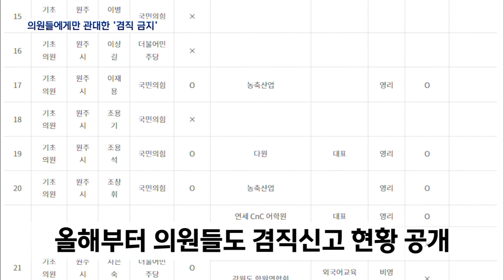2022. 09. 28 [원주MBC] 의원에게 관대, 직원에겐 엄격한 '겸직 금지'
■ ◀ＡＮＣ▶

 환경미화원이 지역축제위원장을 겸했다가
중징계 처분을 받게 될 상황이라는 소식을

지역의 기초 의원들 역시 신고하지 않고
겸직을 하는 사례가 많지만 이를 제재할
수단이 아예 없습니다.

고위직의 이해충돌을 방지하기 위해
만들어진 법이 낮은 직급의 직원에게만
엄격하다는 지적입니다.

이병선 기잡니다.

           ◀ＥＮＤ▶
           ◀ＶＣＲ▶

 원주시 시설관리공단 소속 환경미화원
조한경 씨는 지역축제 위원장을 겸하고 있다가
신고를 하지 않았다는 절차적인 이유로
징계에 회부됐습니다.

법률명은 각기 다르지만 겸직 금지 의무는
대부분의 공무원 조직, 지방공기업 등에
유사하게 적용됩니다.

선출직 공무원인 기초·광역 의원들도
크게 다르지 않아서,

(cg)
지방자치법 제43조에
겸직과 관련된 금지 규정이 명문화돼 있습니다.

공무원이나 공립학교 교사처럼 공공 영역의
직업이나, 지자체에서 운영비를 지원받는
단체·조합처럼 이해충돌 가능성이 높은 곳
위주로 금지합니다. //

특히 올해부터는 겸직신고한 현황을
홈페이지에 게시하게 했습니다.

원주시의회만 해도 24명 중에 12명이
겸직신고를 했는데, 이 가운데는 당선되기 전에
하고 있던 영리 사업도 포함돼 있습니다.

신고는 하지 않았지만 나머지 12명 가운데
9명도 각종 직함을 갖고 있습니다.

(s/u) 하지만 신고를 하지 않았을 때
의원과 공공기관 직원의 결과는 달라집니다.
의원은 애초에 처벌할 근거가 없습니다.//

금지된 겸직을 하는 경우
의원들은 알아서 사임하도록 하고 있습니다.

사임하지 않고 있으면 의장이 다시 사임을
권고하고, 그래도 하지 않으면 최후에는
징계위원회가 열릴 수 있습니다.

신고하지 않았다는 이유로
징계를 그것도 중징계를 할 방법은
어디에도 없습니다.

           ◀ＳＹＮ▶의회사무국 관계자
"여기는(의원들은) 허락이 아니라 그냥 단순히
신고만 하고 법에 정해진 겸직 금지직이 아닌
이상 수행이 가능한 거니까요"

환경미화 노동자 조한경 씨가
겸직 신고를 하지 않아 최소한 정직,
최대 파면까지 가능한 중징계가
예정돼 있는 것과 판이합니다.

애초에 겸직 금지 의무 조항의 목적이
힘 있는 공무원이나 의원들의 사익과
충돌하지 않게 하는 건데..

일반 직원에게는 엄격하고,
힘 있는 의원들에게는 한없이 관대하게
작용하고 있습니다.

MBC 뉴스 이병선입니다. (영상취재 차민수)